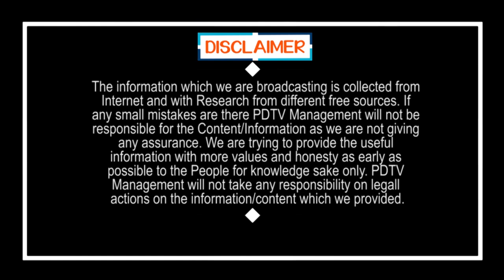Answers For This Questions | TDP Leaders | దమ్ముంటే టీడీపీ నేతలు.. ఈ ప్రశ్నలకు సమాధానం చెప్పాలి..?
దమ్ముంటే టీడీపీ నేతలు.. ఈ ప్రశ్నలకు సమాధానం చెప్పాలి..? | Answers For This Questions | TDP Leaders | PDTV News